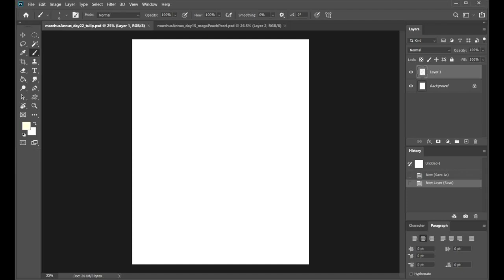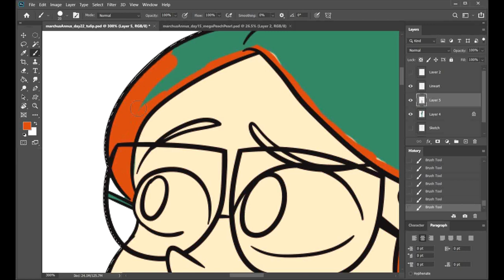MarchusAnnus Day 22 || Tulip from Infinity Train! || Preposterous Drawings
Seriously, if you haven't seen Infinity Train, go watch it!  BRB while I go watch Season 2!

One More Thing!  You such a special person, and I wish you saw that more in yourself.